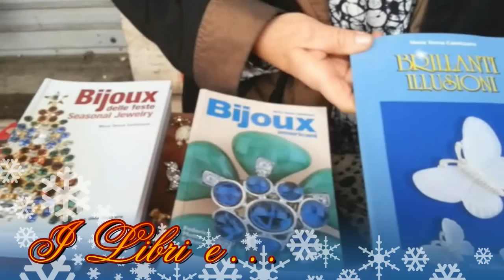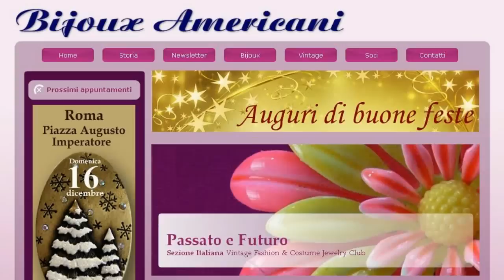I Libri e i Bijoux americani di Maria Teresa Cannizzaro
Nata a Roma nel 1943, Maria Teresa Cannizzaro ha studiato filosofia presso l'Università la Sapienza di Roma, dove si è laureata dopo essere stata   allieva ed assistente di prestigiosi studiosi come i professori Guido Calogero, Gabriele Giannantoni e Franco Ferrarotti.
Professoressa di ruolo di letteratura italiana, storia e filosofia, è stata insegnante e per molti anni preside di un prestigioso liceo linguistico romano.
Negli anni '80 visita molti stati americani e soggiorna a lungo a New York, dove tuttora risiede per lunghi periodi, diventando collezionista di bijoux d'epoca e ne inizia a studiare la storia, i materiali e le tecniche di lavorazione sotto la guida del Dottor Peter Di Cristofaro e dottor Alfred Weisberg, fondatori del Providence Jewelry Museum nella capitale del Rhode Island.

Scrive articoli su riviste specializzate nazionali ed americane,  tiene conferenze presso varie istituzioni culturali ( Palazzo della Provincia di Roma, Accademia di Belle Arti di Reggio Calabria, Teatro Modena di Genova, Palazzo della Tromba di Trento, Palazzo Comunale di Rivoli, Museo Luzzati di Genova, ecc.) e seminari presso l'Istituto di Progettazione della Moda e del Gioiello della Facoltà di Architettura dell' Università di Firenze.
E' stata correlatore di tesi di Laurea presso l'Università Statale di Torino.

In qualità di Presidente della Sezione Italiana del Vintage Fashion&Costume Jewelry con sede principale a New York, ha organizzato Convention Internazionali presso il Museo Nazionale delle Arti e Tradizioni Popolari di Roma (2004) e presso la Sala Pietro da Cortona dei Musei Capitolini (2006), sotto il Patrocinio del Ministero degli Esteri, della Regione Lazio, del Comune e del Sindaco di Roma e col plauso della Presidenza della Repubblica.

Nell'ottobre 2005 ha ottenuto la Cittadinanza Onoraria della città di Providence come riconoscimento dei suoi studi sulla città, sulla comunità italiana in essa presente ed in particolare per le sue ricerche volte a valorizzare l'opera di artigiani ed artisti operanti nel campo dell'industria della bigiotteria.

E' membro negli Stati Uniti del Board del divenuto National Jewelry Museum ed in Italia del Collegio degli Esperti di Collezionando.

Ha presentato le sue collezioni di monili (Valentine's Day, Mother's Day, Halloween, Christmas) e di abiti d'epoca, raccolti per ricostruire l'intera cornice storica,  durante numerose trasmissioni radio televisive delle reti nazionali RAI e di Rai International.

Pubblicazioni:
- Brillanti Illusioni, Piccola Guida alla produzione della Bigotteria Americana, Dives Edizioni, Genova 2002 - 2° edizione in Italiano ed Inglese, 100 pagine, 32 illustrazioni a colori.
- Bijoux Americani, Federico Motta Editore, Milano 2003 - 1° edizione,  383 pagine, illustrazioni a colori.  Ristampato nel 2005.
- Bijoux delle feste. Seasonal jewerly. Ediz. italiana e inglese (Traduttore: Bolton C.) Editore: 24 Ore Cultura Collana: Tools  -Novembre 2011 383 pagine
- E' in preparazione un testo sulla storia della borsa.

Supervisiona il sito da lei fondato.

Report & Camera by Mariangiola Castrovilli
Editing by Claus
VIDEOPENSIERO è la WebTv di